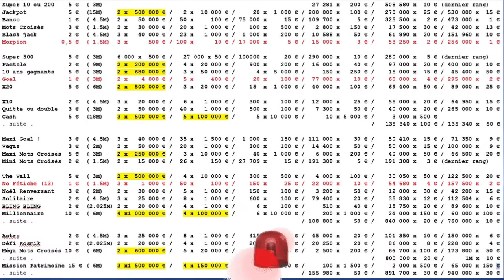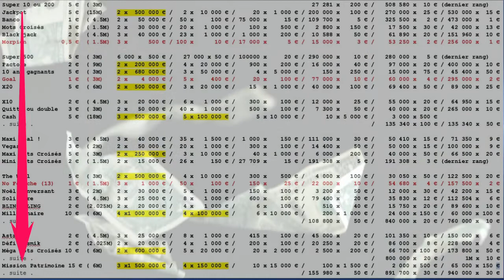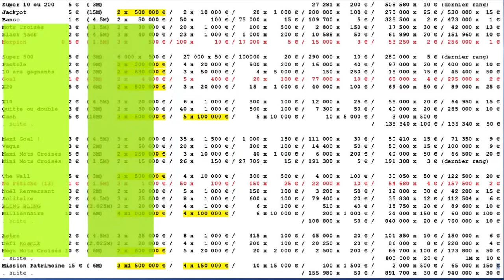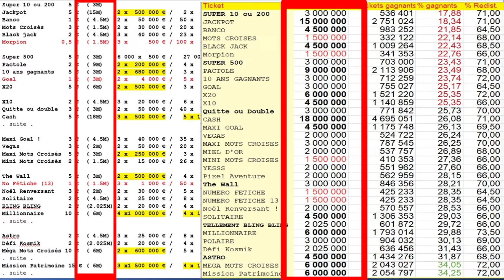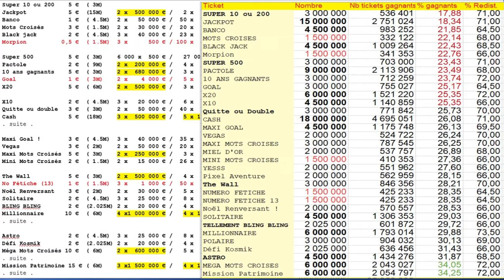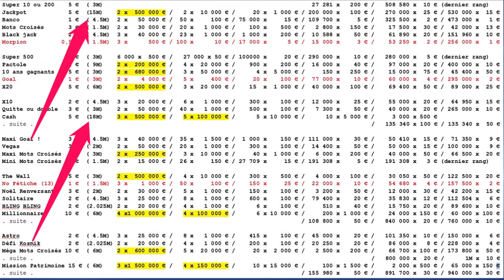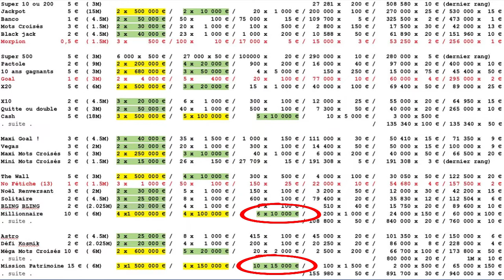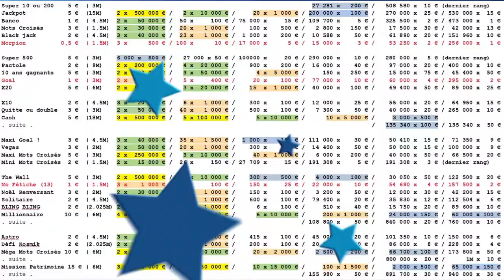Grattage FDJ : comparatif détaillé des rangs de gain !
▼▼▼ Voir la description ci-dessous pour plus d'informations ▼▼▼
- Me soutenir sur PAYPAL pour la mise en place de concours abonnés/abonnées ou d'autres vidéos :
Pour les efforts engagés pour ces résumés synthétiques et l'amélioration de vos chances de gains ou le JACKPOT ...

D'autres vidéos intéressantes sont à venir (argent, jeux FDJ, santé, science, alimentation, etc) ...

Vous avez toujours voulu connaître vos chances de gain aux Jeux de grattage ou de tirage de La Française des jeux ? Eh bien ... regardons !
Une fois que vous aurez vu cette vidéo, vous serez plus à même d'orienter vos choix dans les jeux ...
Vous serez plus à même de décider combien vous voulez perdre ou combien vous souhaiteriez gagner.
Tous les chiffres sont issus des règlements de La Française des jeux ou simplement calculés.

Bon visionnage et bonne analyse !